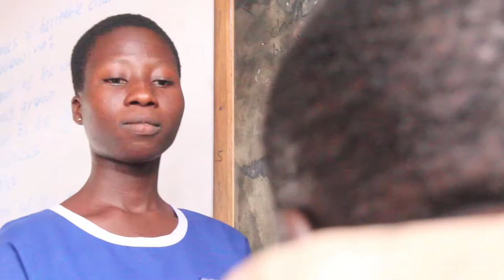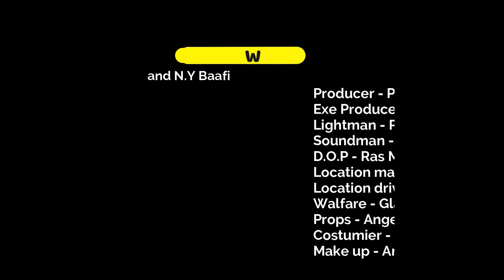ANGELINA - LATEST GHANAIAN MOVIE 2022